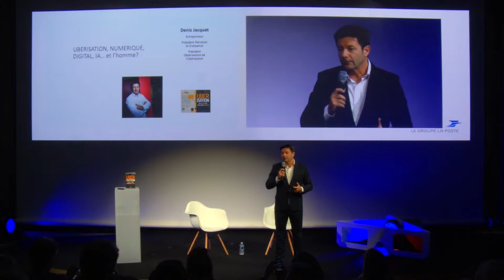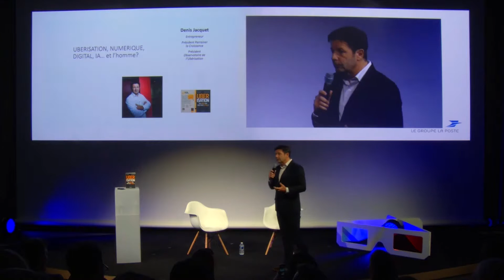Sciences, Education, Travail : tous disruptés - Denis Jacquet - Lab Postal 2017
Sciences, Education, Travail : tous disruptés
Comment de nouveaux acteurs bouleversent les modèles établis avec de nouvelles idées et pratiques ?

Une intervention de Denis Jacquet animée par Benoit Bergeret.

En 2017, le Lab Postal, salon de l’innovation du Groupe La Poste, vous fait découvrir une vision de la vie en 2020. Bienvenue en disruption !

Le Lab Postal convie à Paris des acteurs de l’innovation, des grands groupes et des startups. C’est un événement ouvert à tous et l’occasion de mettre en avant l’expertise en matière innovation au sein de La Poste, les nouveautés des différents acteurs et ce que nous réserve les années à venir.